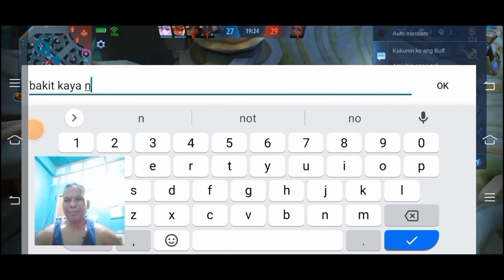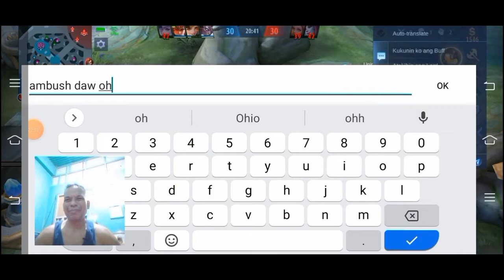WIN BASIC 2022